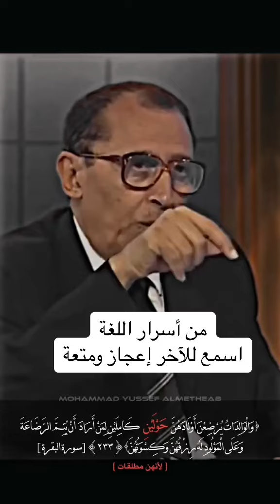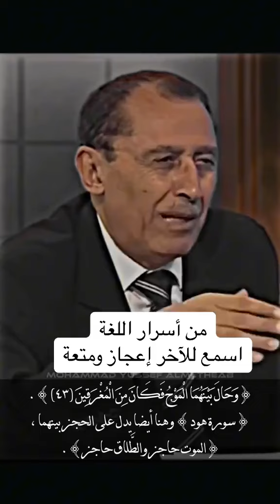من الروائع،،،،، لغتنا_الجميلة 😍🍀